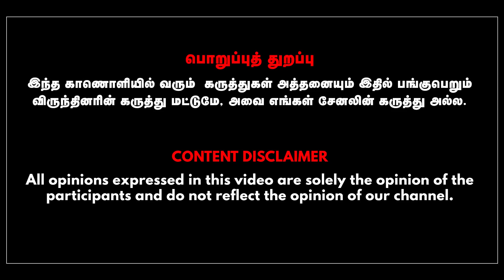அதிமுக உட்கட்சி தேர்தல் நடத்த தடையில்லை: OPS-EPS-க்கு வைக்கப்பட்ட செக்? | THARASU SHYAM || GABRIEL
In This Interview journalist Tharasu Shyam Talks with Anchor Gabriel Devadoss about ADMK Party Elections Issue.